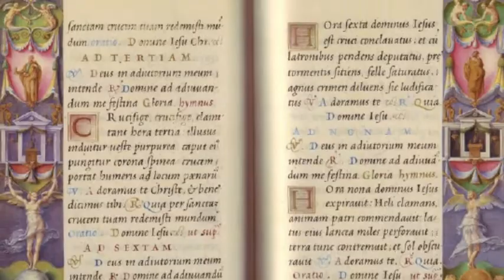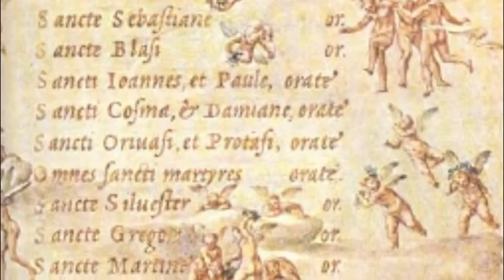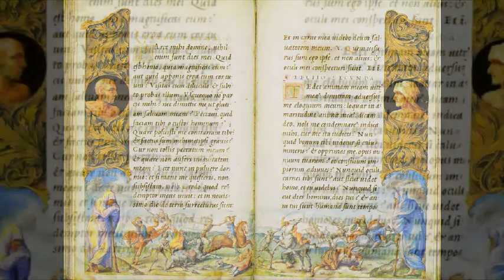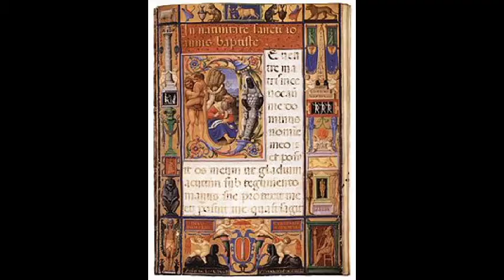Clovio Giulio 克羅維奧·朱利奧 (1498-1578) High Renaissance Italians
Giulio Clovio, (born 1498, Grižane, Croatia, Hung.—died January 1578, Rome, Papal States [Italy]), Italian miniature painter and priest.
Clovio is said to have studied at Rome under Giulio Romano and at Verona under Girolamo de’ Libri. His book of 26 pictures representing the procession of Corpus Domini, in Rome, was the work of nine years, and the covers were executed by Benvenuto Cellini. The British Museum has his 12 miniatures of the victories of the emperor Charles V. A manuscript life of Federico, duke of Urbino, in the Vatican Library, is superbly illustrated by him, and many other works are doubtfully attributed to him. He sometimes exceeded the limitations of his medium in attempts to sustain the art of illumination.
朱利奧·克洛維奧（生於1498年，克羅地亞格里扎內，洪 - 逝世1578年1月，羅馬，意大利羅馬教皇），意大利微型畫家和牧師。
據說克羅維奧在朱利奧·羅馬諾Giulio Romano下的羅馬和Girolamo de'Libri下的維羅納學習過。他的26幅代表羅馬語Corpus Domini隊伍的圖片是9年的作品，封面由Benvenuto Cellini執行。大英博物館有他的12個縮影的皇帝查爾斯五世的勝利。在梵蒂岡圖書館的烏爾比諾公爵的費德里科的手稿生活，是他的精彩插圖，許多其他作品被懷疑歸因於他。他有時超越了他的媒介在維持照明藝術的嘗試中的局限性。